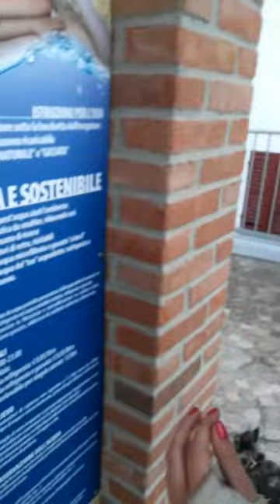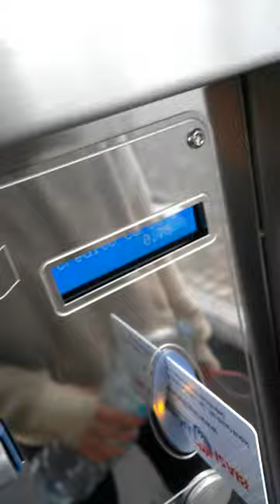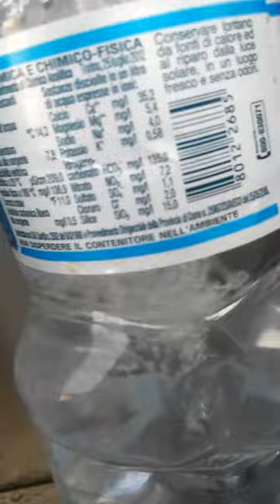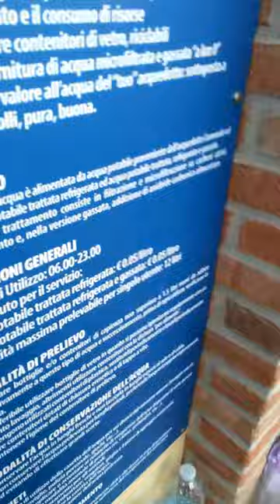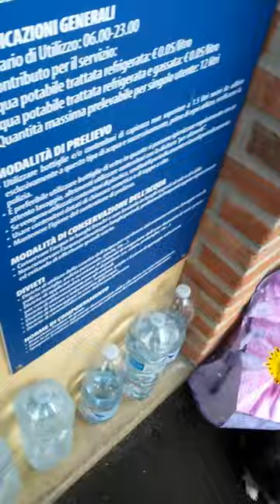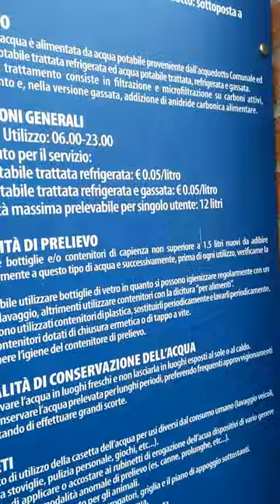Raccolta acqua Antignano gratis o quasi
E' ora di provare la casetta dell'acqua di Antignano d'Asti! =)

Acqua fresca a basso costo, non male! Proviamoci assieme!

A video by FraYoshi :D